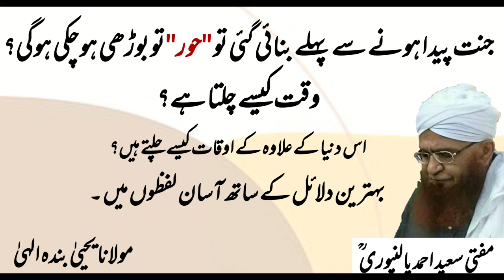jannat ki hoor ab tak burhi ho gi | Mufti Saeed Ahmad Palanpuri r a | مفتی سعید احمد پالنپوری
Moulana yahya bande ilahi
مولانا یحییٰ بندہ الہیٰ